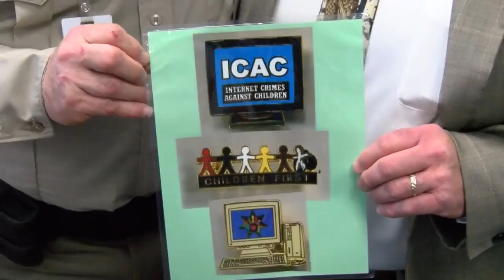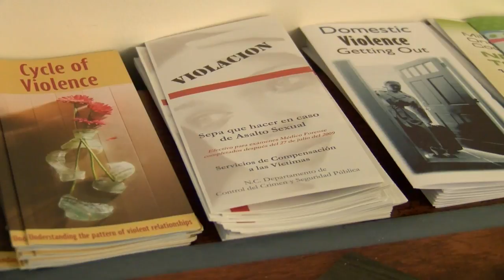Onslow Co. Sheriff announces new additions to help reduce crime